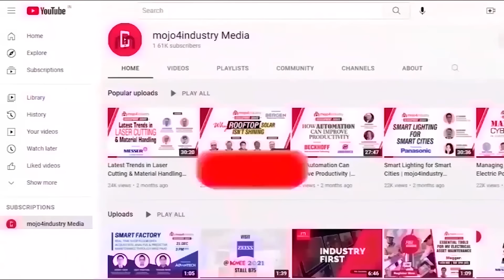KYB Conmat: Preferred Partner of Sapphire Concrete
[Promotional Feature]

Join us as we take you to Limbadiya, Gandhinagar, where Sapphire Concrete is making remarkable strides with the KYB Conmat CRP 750 IL4 Stationary Concrete Batching Plant.

In This Video:
- Explore the innovative features of KYB Conmat’s CRP 750 IL4.
- Meet Urajit Dave, Partner, Sapphire Concrete, as he shares his experience using KYB Conmat's services.
- See the high-performance Twin Shaft Mixer technology in action.
- Learn why Sapphire Concrete trusts KYB Conmat for every new project.

Watch this report now!

Connect with KYB Conmat:
KYB-Conmat Pvt Ltd